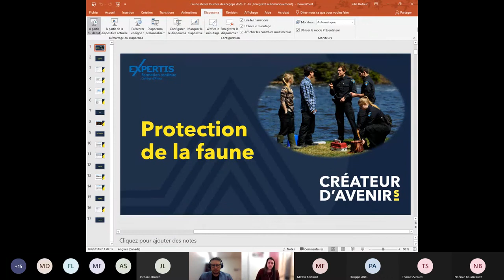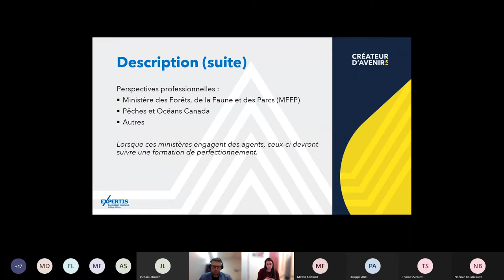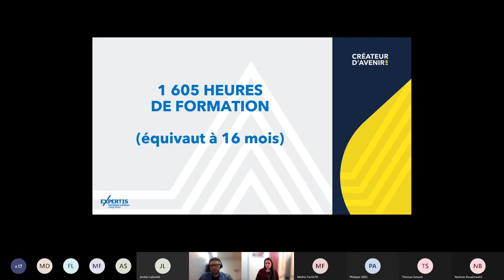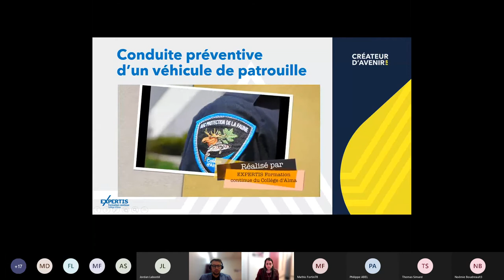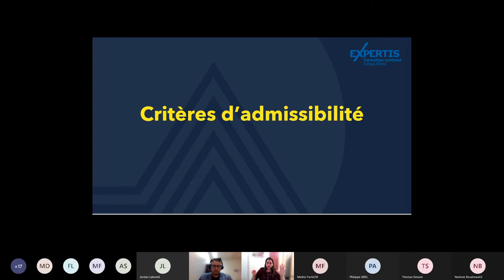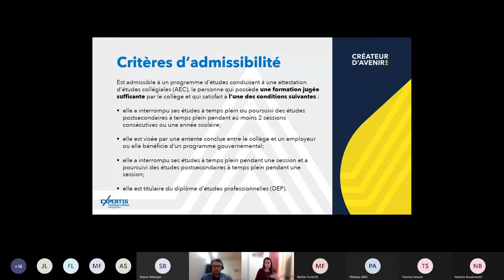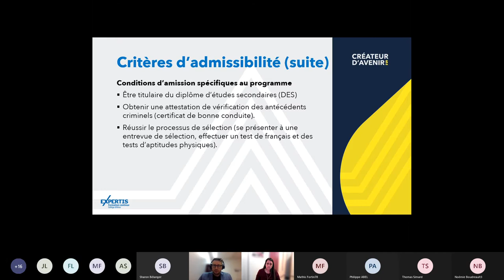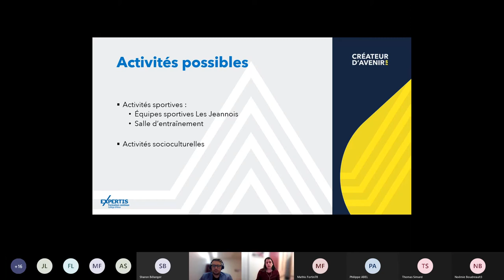Protection de la faune - atelier d'information Collège d'Alma 2020-11-16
Cette vidéo est l'enregistrement d'une séance d'information qui s'est tenue en ligne le 16 novembre 2020. Elle s'adresse à toute personne désirant en savoir plus sur le programme et contient une mine d'informations pertinentes. N'hésitez pas si vous avez des questions à communiquer avec nous :